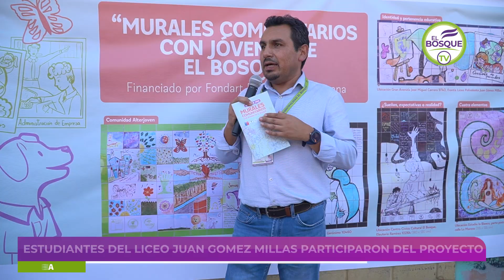Inauguramos 6 nuevos murales comunitarios de jóvenes bosquinos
Como parte del proyecto "Murales Comunitarios con Jóvenes de El Bosque", seis nuevos murales de pintura sobre azulejos, fueron presentados a la comunidad por la artista visual y vecina de la comuna Paola Leiva. Las pinturas fueron elaboradas por jóvenes estudiantes del Liceo Juan Gómez Millas y la comunidad del Centro de Salud Adolescente Alter Joven, y se ubican en el Centro Cívico Cultural El Bosque, SAPU Dr. Carlos Lorca, Estadio Municipal Lo Blanco, Liceo Juan Gómez Millas, AlterJoven y CESFAM Sta. Laura.